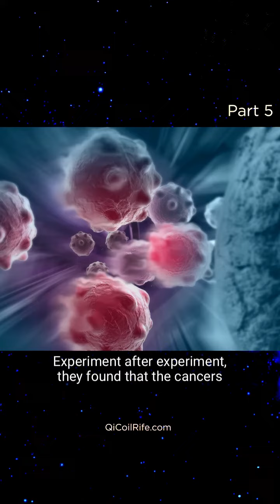Rife Machine - The Death of Dr. Rife Part 5